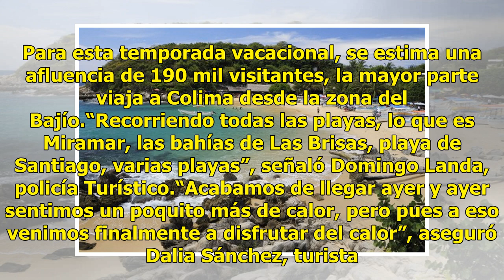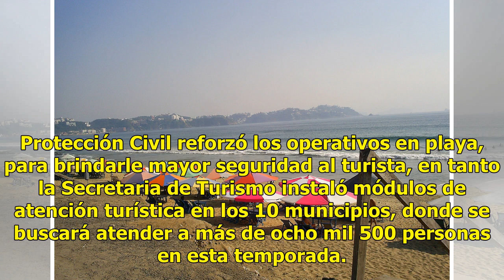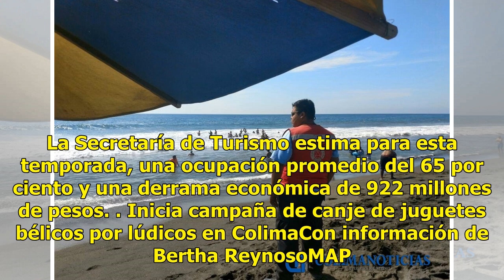Turistas disfrutan de altas temperaturas en playas de Colima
Este fin de semana cientos de turistas llegaron a las playas del estado de Colima, donde la temperatura supera los 40 grados a la sombra. Para esta temporada vacacional, se estima una afluencia de 190 mil visitantes, la mayor parte viaja a Colima desde la zona del Bajío.“Recorriendo todas las playas...